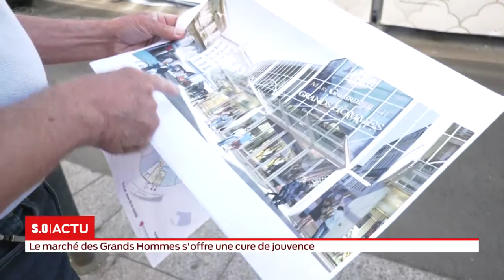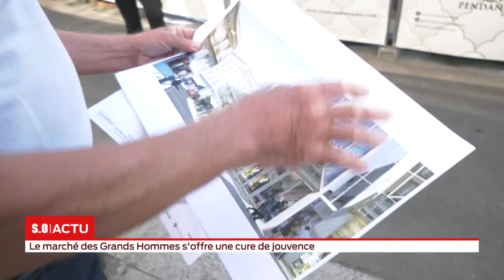Le marché des Grands Hommes s'offre une cure de jouvence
Construit en 1991, le marché des Grands Hommes n'a pas laissé indifférent à l'époque. Aujourd'hui adopté par les bordelais, l'édifice situé au cœur du triangle d'or de Bordeaux se voit offrir une cure de jouvence jusqu'au mois de septembre.